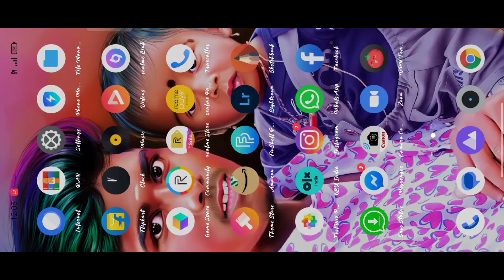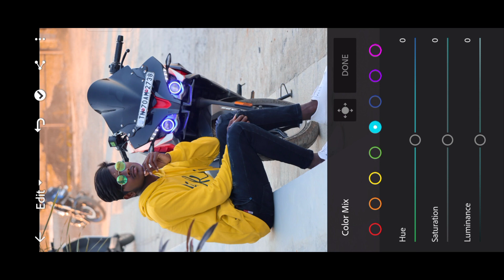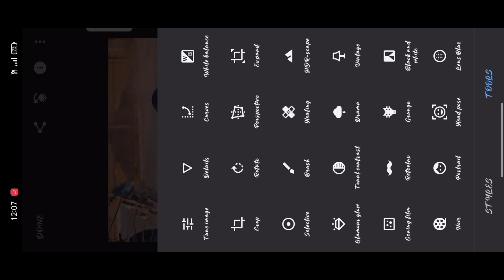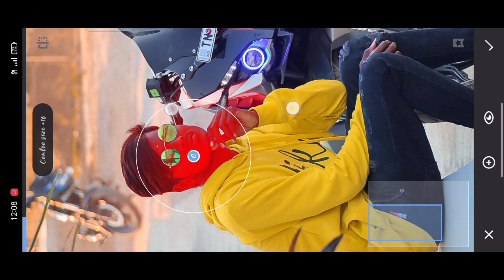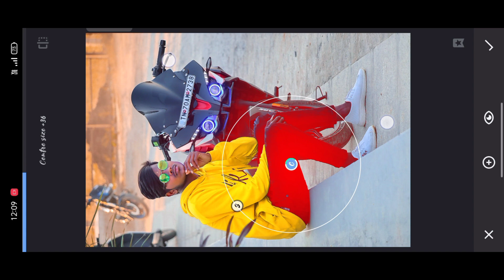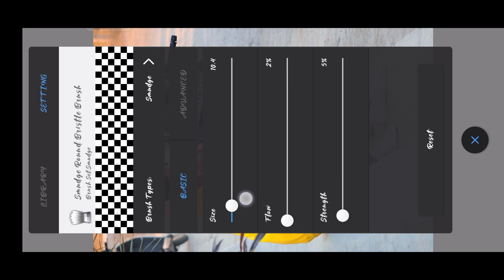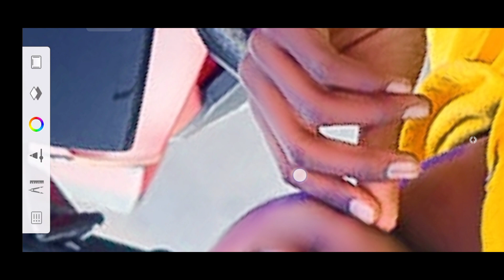Secktchbook photo editing in Tamil // Photo easy method to Retouching in Lightroom//தமிழ்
photo editing in Sketchbook and PicsArt easy methods to photo retouching in simple Lightroom Editing 🎨🖌️